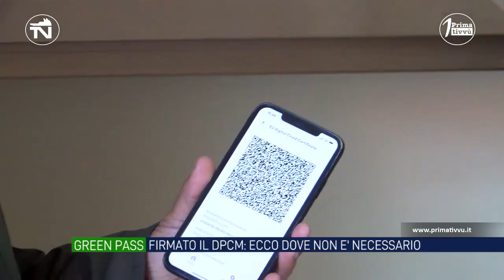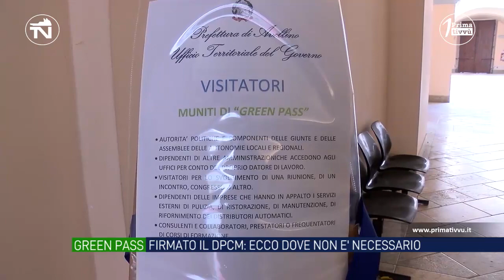Green pass, firmato il Dpcm: sarà necessario anche per accedere agli uffici postali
Il premier Mario Draghi ha firmato il nuovo Dpcm che prevede in quali attività commerciali non servirà né il Green Pass rafforzato né quello base. Le esigenze alimentari e di prima necessità, sanitarie, di sicurezza e di giustizia saranno sempre garantite, servirà invece per accedere a poste e banche.